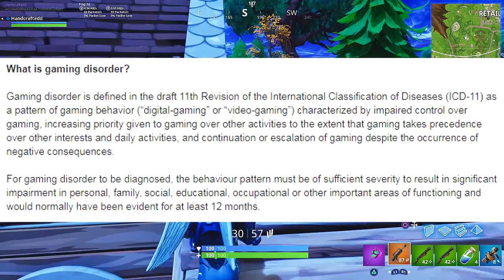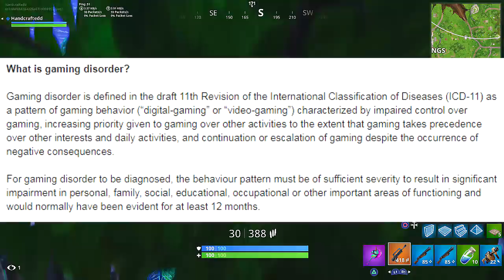Playing Video Games Is Now Considered a Mental Health Disorder